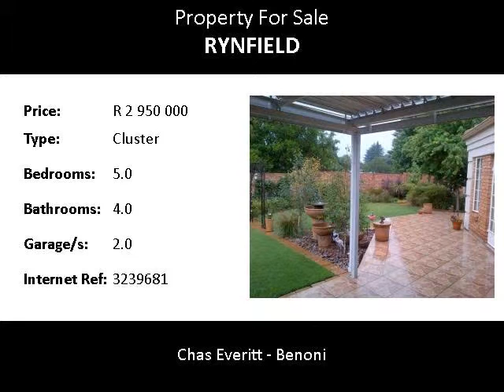5.0 Bedroom Cluster For Sale in Rynfield, Benoni, South Africa for ZAR R 2 950 000